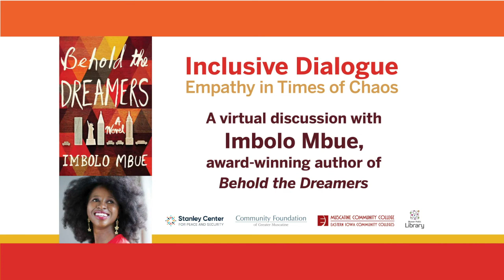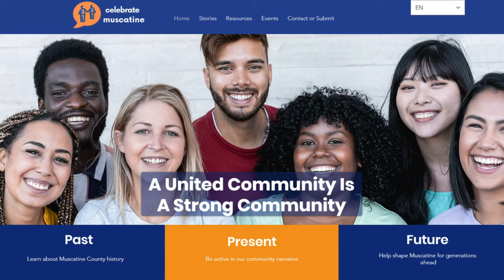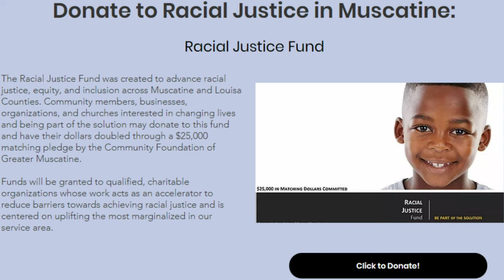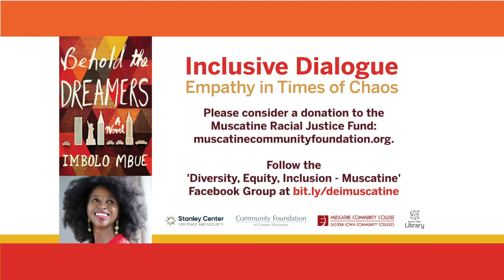Inclusive Dialogue - Empathy in Times of Chaos - Imbolo Mbue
As part of the Stanley Center’s work to promote empathy and global citizenship in our community, we, with our partners, organized a virtual discussion with Imbolo Mbue, award-winning author of the New York Times Bestseller, "Behold the Dreamers" on Friday, November 13, 2020.

A native of Limbe, Cameroon, and a graduate of Rutgers and Columbia Universities, Mbue discussed immigration and the American Dream and what her work can teach us about empathy in our relationships with others.

Imbolo Mbue’s book, "Behold the Dreamers", is a compulsively readable debut novel about marriage, immigration, class, race, and the trapdoors in the American Dream—the unforgettable story of a young Cameroonian couple making a new life in New York just as the Great Recession upends the economy.

Eastern Iowa Community Colleges
Community Foundation of Greater Muscatine
Musser Public Library

To learn more about global education programming at the Stanley Center,